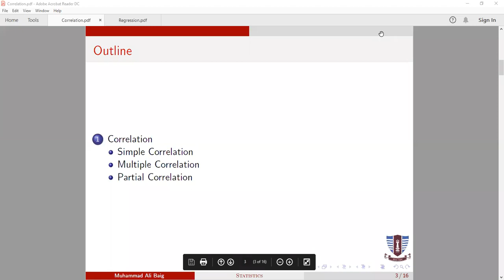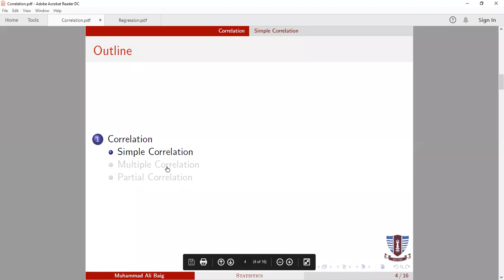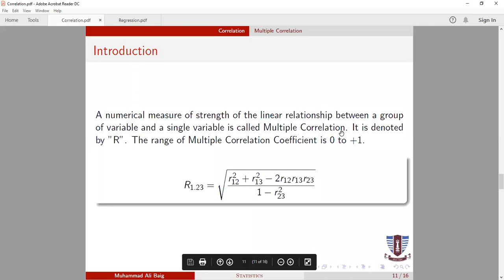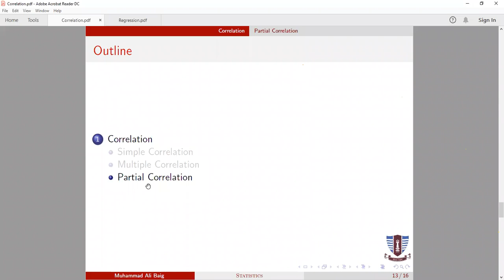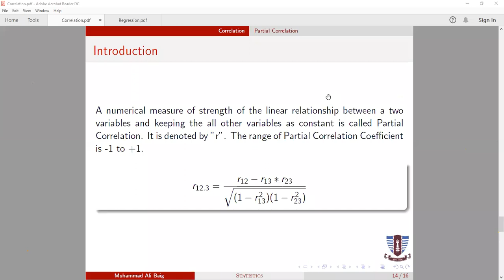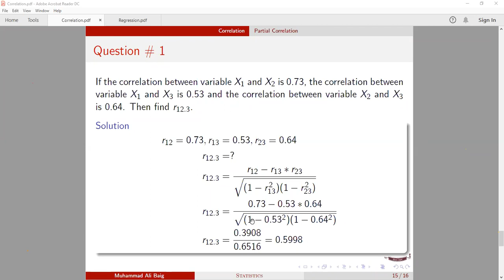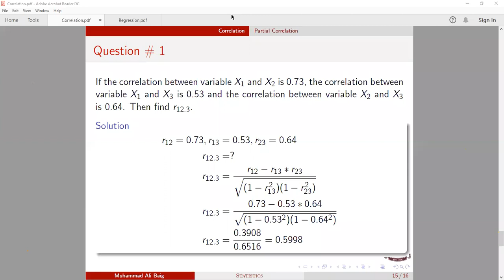BS FST STA-323 (M) Lecture 4